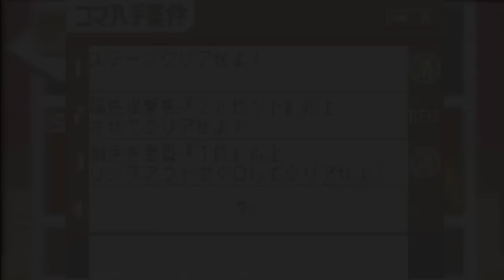Let's Play Jump Superstars 12 - What Conventions or Expos Have You Been To?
My weekend didn't allow me to play this game.